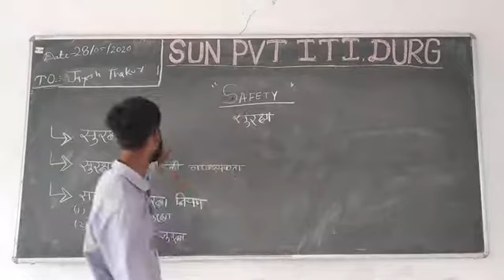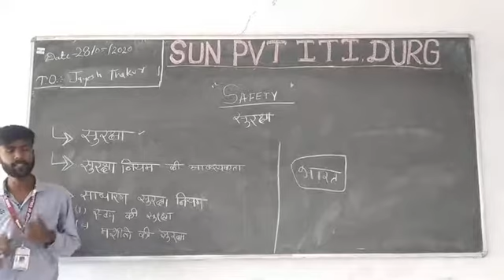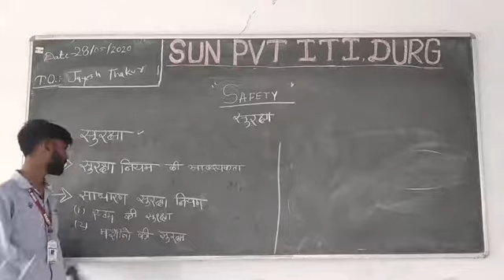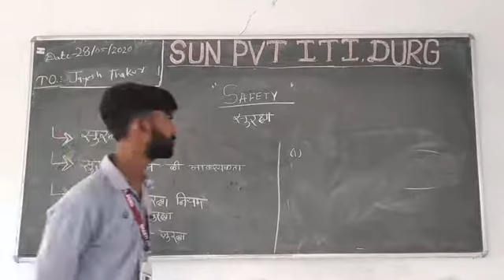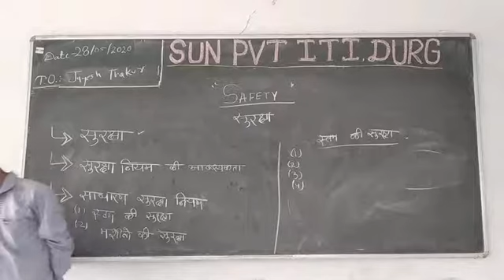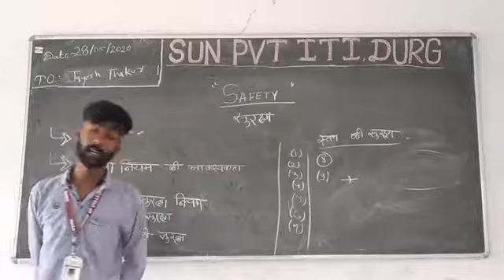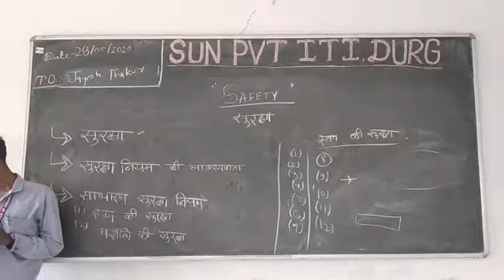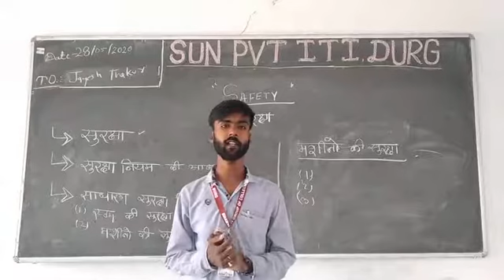SAFETY RULES BY MR. JAYESH THAKUR